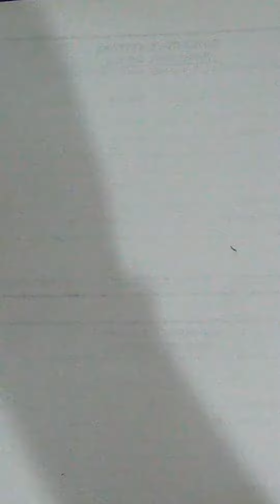Rajasthani folk singer Drawing||Old Man||Pencil Sketch||Street Musician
Hi,
Welcome to Artistic vibes.
In this video we will learn how to draw Rajasthani folk singer
How to draw a beautiful traditional girl
Rajasthani folk singer
Street singer
Rajasthani singer drawing
drawing
life study
easy drawing
step by step
pencil shade drawing
kaise shading kare
drawing of pencil shade
easy drawing for beginners
shading techniques for beginners